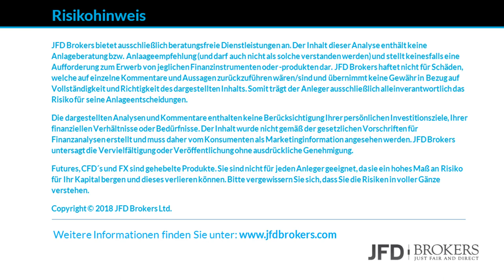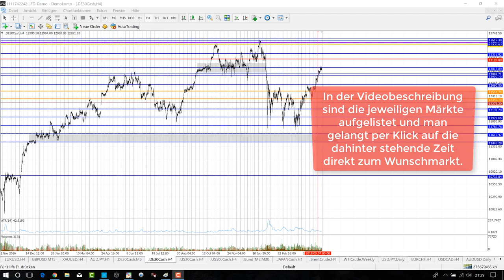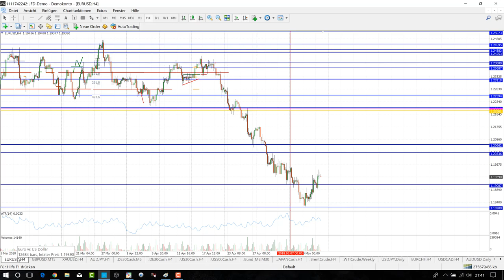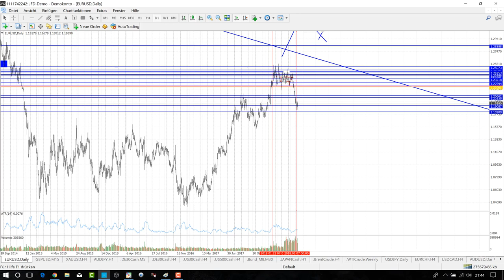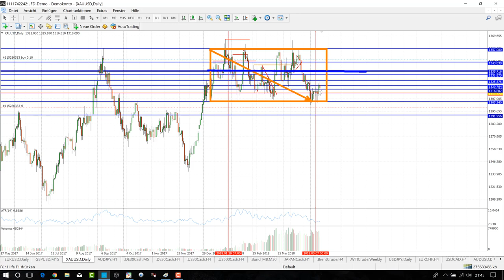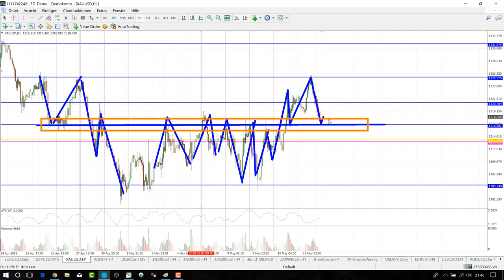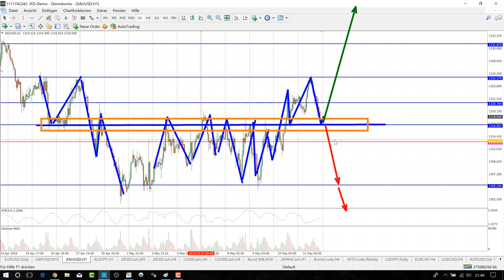Trading Wochenanalyse KW20/2018 mit Marcus Klebe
DAX - Dow Jones - EUR/USD - Gold

Dow: ab 08:17
EURUSD: ab 13:13
Gold 17:36